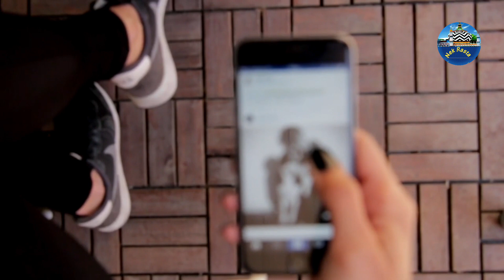Alvida jumma ki namaz ladies | औरतें अलविदा जुमे की नमाज कैसे पढ़े